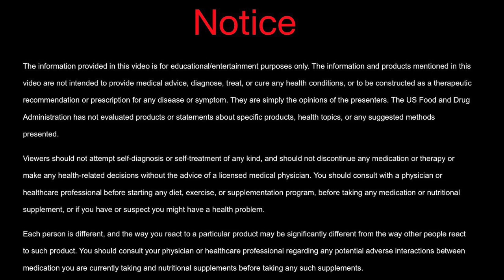Accelerated Health Radio Episode 8: Ionic Foot Bath with Michael McEvoy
Today I talk with Michael McEvoy from Aqua Chi about the benefits of detoxing with a foot bath.  We talk about what to look for in a foot bath, how often to do one and what benefits you achieve.  Enjoy!

You can also enjoy my Accelerated Health Bites on IHEART RADIO, Itunes,Stitcher, Pandora and all of your favorite Podcast channels.  I 5-10 minutes to discuss topics that you have asked for!

✿PRODUCTS DISCUSSED IN THE VIDEO AND MY FAVORITE PRODUCTS ✿
These are the products that my whole family takes on a daily basis. They are safe enough for children and the elderly to take.

The information provided is not a substitute for medical advice, diagnosis, or treatment nor is it to be construed as such. We cannot guarantee that the information provided reflects the most up-to-date medical research. Information is provided without any representations or warranties of any kind. Please consult a qualified physician for medical advice, and always seek the advice of a qualified healthcare provider with any questions you may have regarding your health and nutrition program.